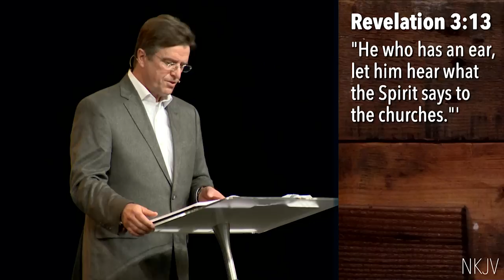The Other Side of the Open Door - Pastor Carter Conlon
The days we live in can be dark and confusing, but even darker days are coming. We're not to be afraid. God sets before us an open door and invites us to walk through. What is this open door? It is the door of faith—trusting in who he is and that he will use your life for his glory. He will cause you to stand in difficult times as a testimony to those who have no hope. Christ in you is the hope of glory!